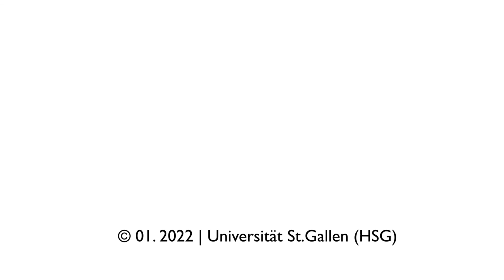Bildungssysteme der Zukunft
Prof. Dr. Sabine Seufert über die Bildungssysteme der Zukunft. Wie lassen sich Lern-Potentiale optimal entfalten? Und welche Möglichkeiten ergeben sich durch Digitalisierung, KI und hybride Lernkonzepte zwischen «human ai», sozialen Robotern und Co-Creation.

Education systems of the future
Prof. Dr Sabine Seufert on the education systems of the future. How can learning potentials be best developed? And what opportunities arise from digitalization, AI, and hybrid learning concepts between "human ai", social robots, and co-creation. (in German)